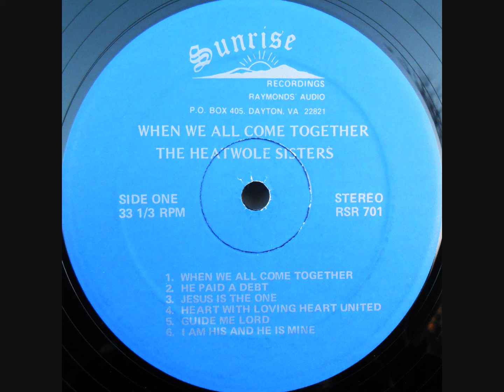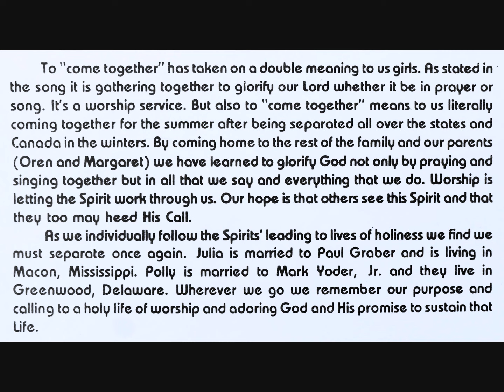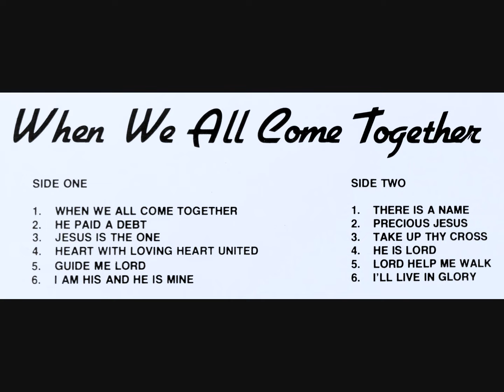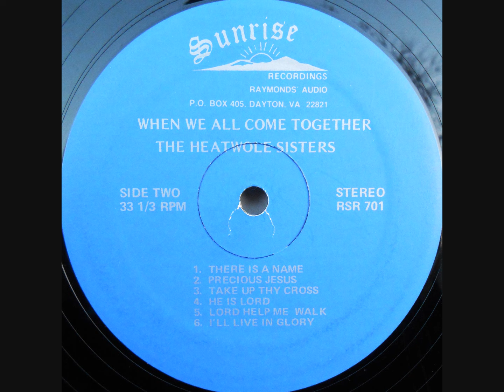1977 The Heatwole Sisters - "When We All Come Together"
Bridgewater, Virginia